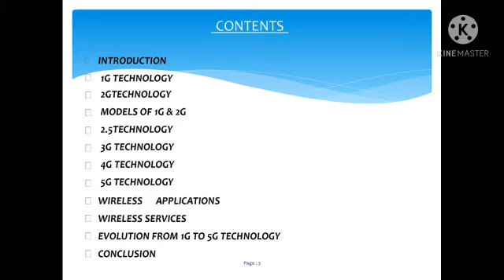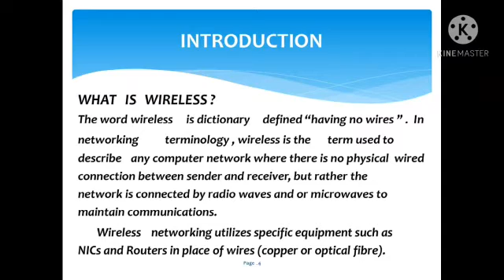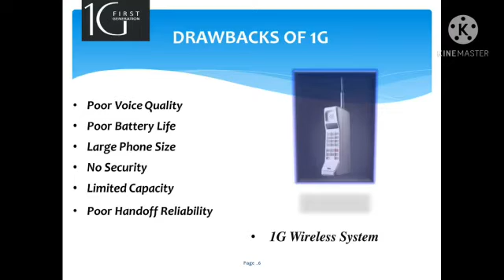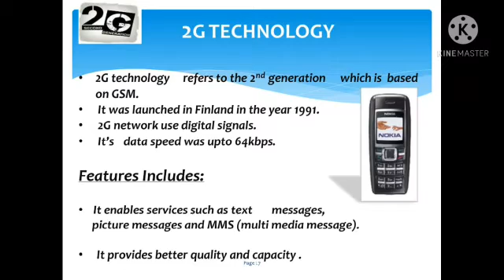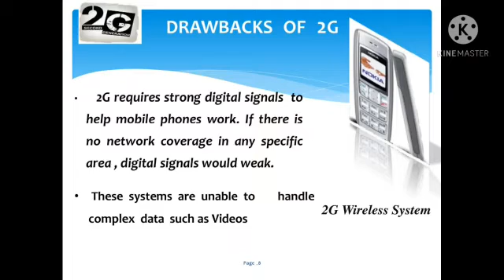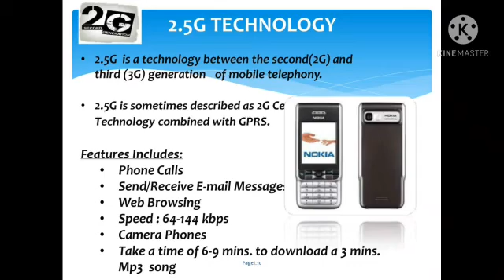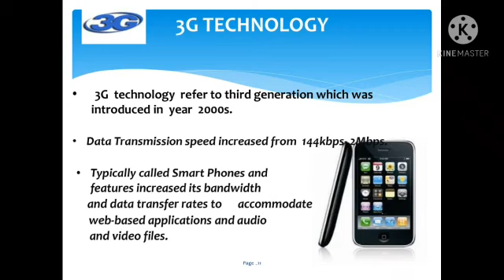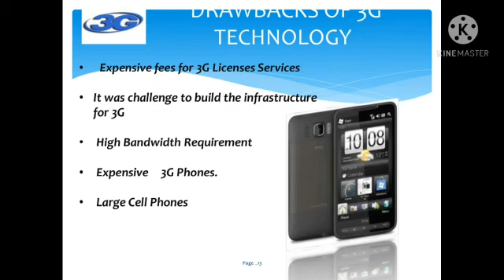Generation of Mobille Network Part-1 PBGHSSCHOOL P.S Palayam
Video from Sudharsanan.S